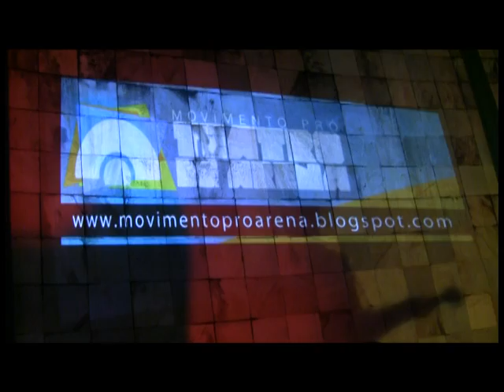5ª Ação Pró-Arena 08/05/11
Para que as ações realizadas pelo Movimento Pró Arena se fortaleçam e seu objetivo de REVITALIZAR O TEATRO SEJA ALCANÇADO, o apoio de empresas e organizações é bem-vindo. Como seus membros participam de forma colaborativa e LIVRE, o PRÓ ARENA ACREDITA que o apoio pode ser dado livremente em forma de DINHEIRO,SERVIÇOS, MATERIAIS OU MÃO DE OBRA.

-Apresentadores - Ulysses Neto e Lucas Santarosa
-Malabares - Marcelo Mamute;
-Banda Abiosi;
-Banda Dom Amaro;
-Dança X Turma de Artes Cênicas Barão de Mauá
-Banda Família Imperial + Leser Mc
-Pipinela - Marcelo ribeiro e Karol Nurza
-Banda Chavala Talhada + Cia. de Sapateado Pé na Tábua
-Turma do Grafite

-Imagens - Rafael Vital
-Edição - Dante Magalhães